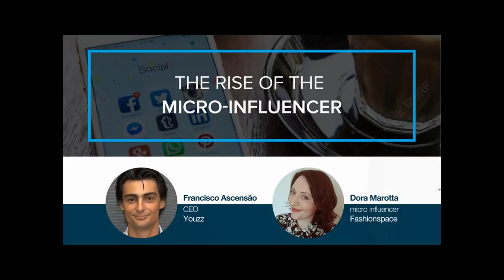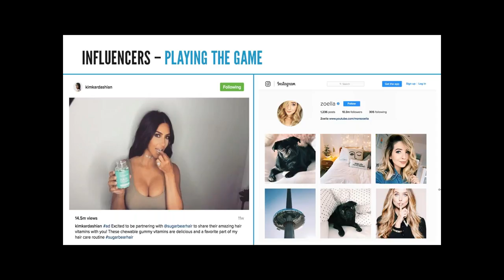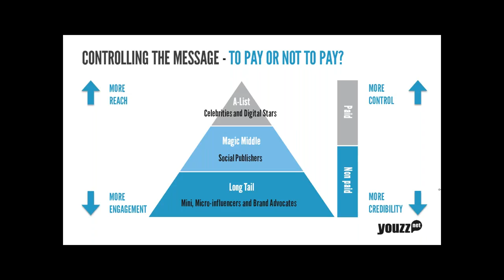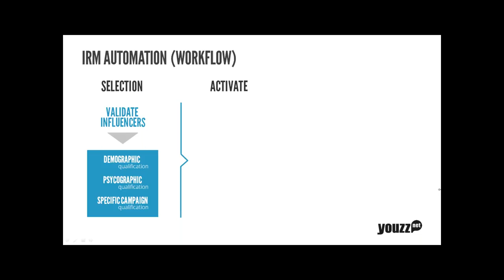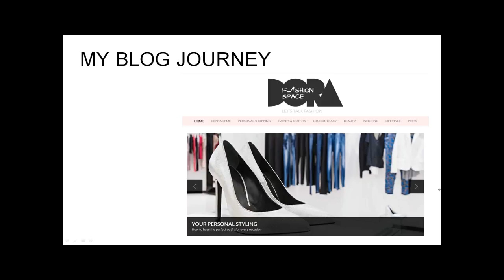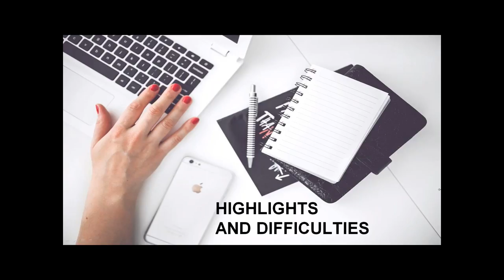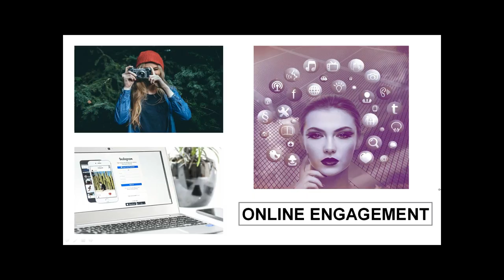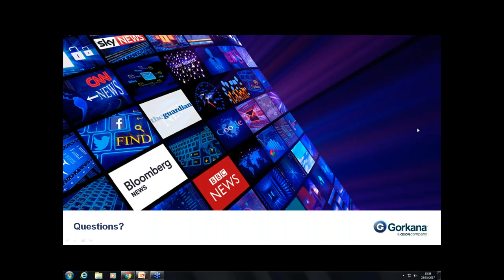Rise of the micro influencer and the changing face of influencer marketing and PR